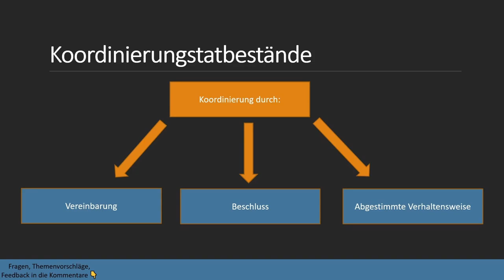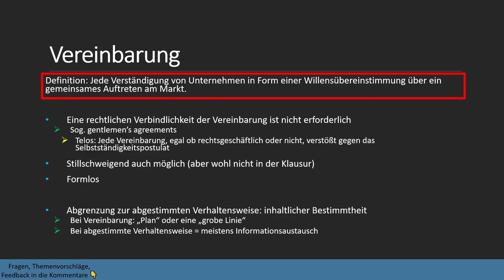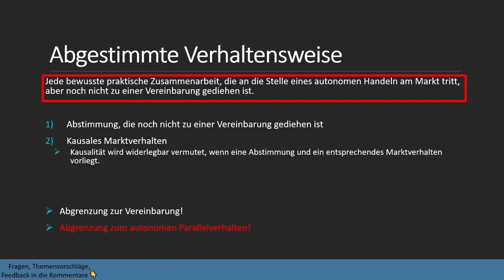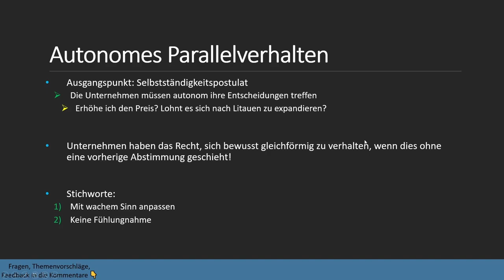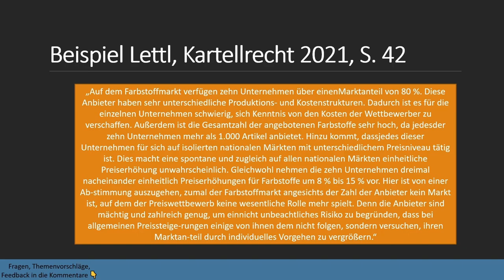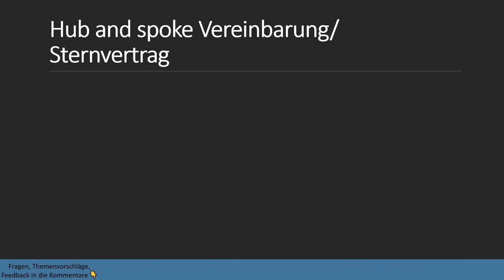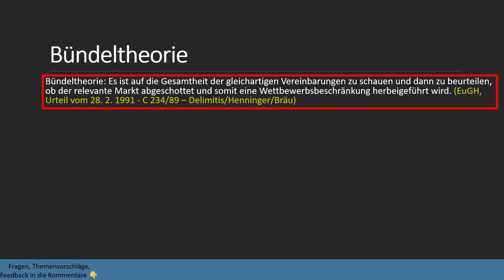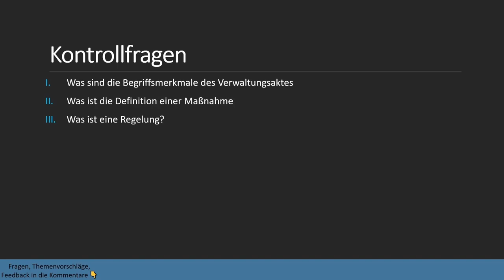Koordinierungstatbestand I Kartellrecht 5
Es geht um die 3 Koordinierungsmöglichkeiten in Art. 101 AEUV: Die Vereinbarung, der Beschluss und die abgestimmte Verhaltensweise. Diese schauen wir uns anhand von Beispielen an. Außerdem wird das hub and spoke Kartell bzw. Sternvertrag sowie die Bündeltheorie, als Sonderformen der Koordinierung besprochen. Probleme wie die Abgrenzung zum autonomen Parallelverhalten und die passive Kartellbeteiligung werden auch thematisiert.

Timestamps:
0:00 Intro
0:18 Verortung
0:28 Überblick
0:50 Beschluss einer Unternehmensvereinigung
2:40 Vereinbarung
6:45 Abgestimmte Verhaltensweise
8:58 Abgrenzung Vereinbarung und abgestimmte Verhaltensweise
10:59 Autonomes Parallelverhalten
16:03 Abgrenzung abgestimmte Verhaltensweise und autonomes Parallelverhalten
18:13 Beispiel (ausführlich)
20:31 Problem: Passive Kartellbeteiligung
24:24 Hub and spoke / Sternvertrag
28:52 Bündeltheorie